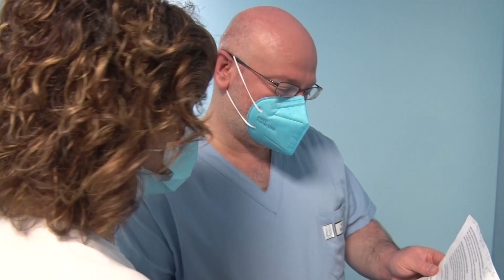Il dott. Ferdinando Di Giacomo per il 5xmille alla ricerca sanitaria dell'IRCCS CROB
Dona il 5xmille alla ricerca sanitaria dell'IRCCS CROB.
IRCCS CROB Rionero in Vulture.